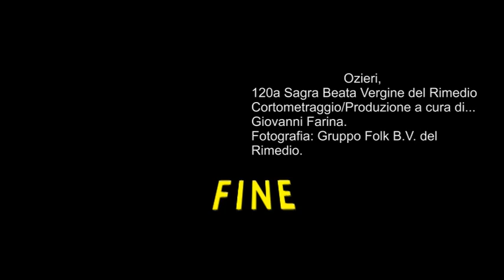Ozieri 120a Sagra B.V. del Rimedio. A cura di Giovanni Farina.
Ozieri 120a Sagra Beata Vergine del Rimedio. Produzione/Elaborazione Cortometraggio a cura di Giovanni Farina. Fotografia: Rosaria T. - Antonella D. - Gruppo Folk B.V. del Rimedio.